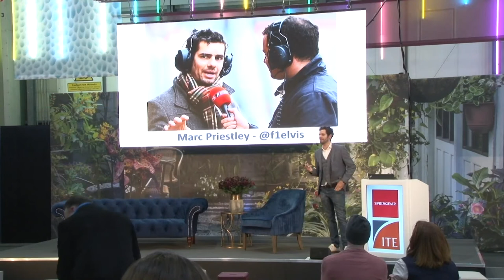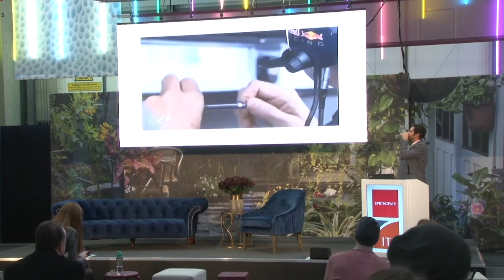What Can Retail Learn from F1? | Spring Fair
Marc Priestly, Former Formula One Mechanic and Journalist discussed how the efficiencies of F1 can be re-purposed for retail.

Looking at every aspect of F1, and the unique role of the pit crew, Marc examines the communication, teamwork, pressure and strategy involved in a sport where millions are spent shaving hundredths of seconds off lap times.